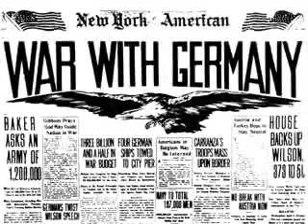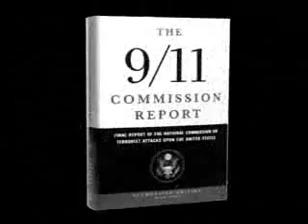The Nasty Truth about America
Guaranteed to make you Think...